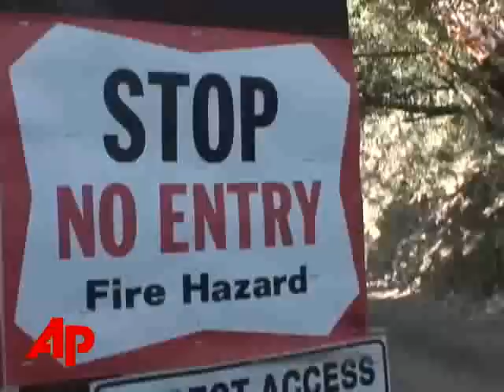High Fire Danger in Big Sur, Evacuations Ordered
PlusHigh Fire Danger in Big Sur, Evacuations OrderedHigh Fire Danger in Big Sur, Evacuations OrderedThe Associated PressAn explosive wildfire is ravaging the hillsides above Big Sur, California, leaving the popular tourist region mostly deserted ahead of the holiday weekend. (July 3)(Big Sur, CA)(firefighter nats)THE ONLY PEOPLE LEFT IN BIG SUR, CALIFORNIA ARE FIREFIGHTERS AS AN EXPLOSIVE WILDFIRE HAS NOW CAUSED THE ENTIRE COASTAL TOWN TO BE EVACUATED.John Friel, Evacuee, says: "Everybody's in shock. Talk about shock and awe? We're experiencing it."EVEN THE WILDLIFE HERE APPEARED TO BE SHOCKED FROM THE FIRE, WHICH HAS NOW BURNED MORE THAN 20 HOMES AND NEARLY 90 SQUARE MILES OF LAND. (walky talky nats)MORE THAN 30 MILES OF COASTAL HIGHWAY IS NOW CLOSED TO THE PUBLIC.(firetruck nats)A STATEWIDE DROUGHT HAS CREATED TINDER-LIKE TREE AND BRUSH, FEEDING THE FLAMES. THE BIG SUR BLAZE IS ONE OF HUNDREDS OF WILDFIRES BURNING ACROSS CALIFORNIA. Greg DeNitto, Fire Information Officer, says: "This is a significant one and it will be stubborn as far as controlling it. No one here is anticipating it being controlled in the near future."MEANWHILE THE 800 OR SO EVACUATED RESIDENTS HERE ARE LEANING ON THE RED CROSS AND EACH OTHER FOR HELP.John Friel, Evacuee, says: "The reason I moved to Big Sur was for this kind of lifestyle where people help each other. It's not communal. It's community." THE BIG SUR FIRE REMAINS ONLY THREE PERCENT CONTAINED. HAVEN DALEY, THE ASSOCIATED PRESS.